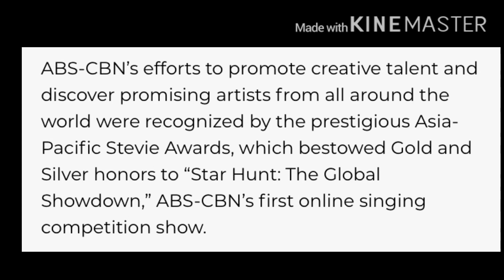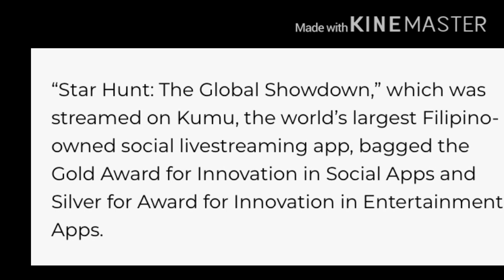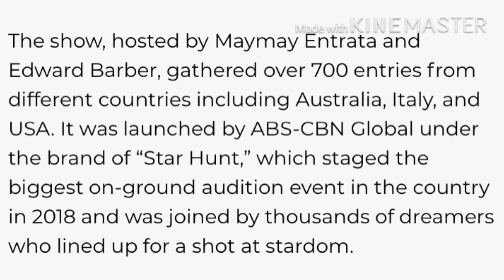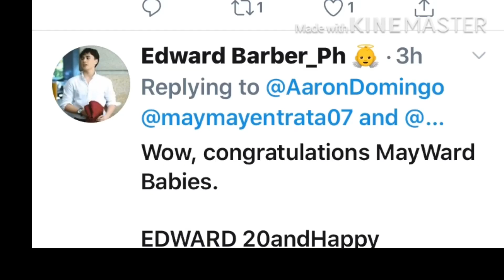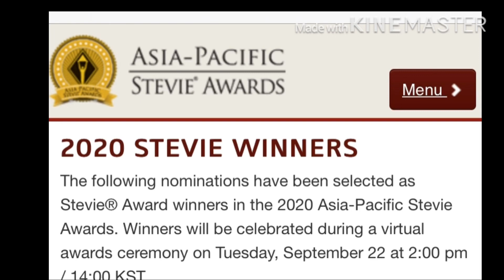singing competition hosted by MAYMAY ENTRATA and EDWARD BARBER WINNER getting 2 Stevie AWARDS!!!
Grabe mantakIn mo Over 700 entries ang nangyari kasalI ang Australia Italy and Asia Pacific Region aba at nakasungkit pa ang STAR HUNT ng Gold and Bronze awards using KUMU apps sa singing competition ang ABS CBN. Itong online singing apps was hosted by none other than Maymay Entrata and Edward Barber or better known as MayWard!
Congratulations sa STARHUNT sa ABSCBN at sa mga Hosts na si MayWard sa award ninyo.